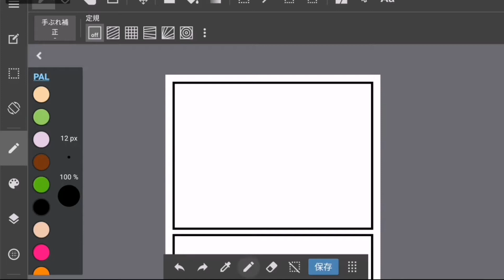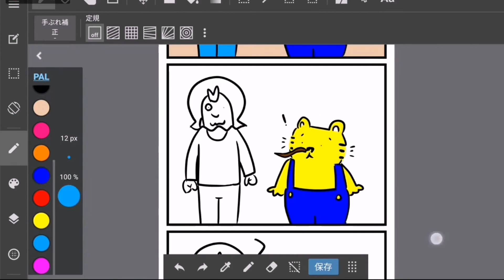Making of animal comic part 518